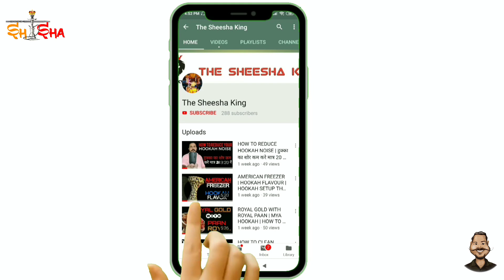Blade Silicone Chillum | Shisha Bowl | Best shisha Bowl | hookah tips | Hookah Setup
Hello & welcome dosto ek baar phir se aapka swagat hai aapke apne youtube channel THE SHEESHA KING me'.
aaj phir tumhara bhai hajir hai ek new jabardast video ke sath aur aaj hum blade silicone chillum ke fayde jane aur dekhenge hum kaise use kar sakte hai blade silicone chillum ko to jyada time na kharab karte hue video start karte hai.

ABOUT THIS VIDEO:

hey guys, homemade hookah is not as tough as you think it is. I've shown how to make a hookah flavour chillam way better and in this video you can learn to transform your shisha by following​ my techniques!

MUSIC CREDIT
Song:[FREE] $UICIDEBOY$ Type Beat - "Byzantine"